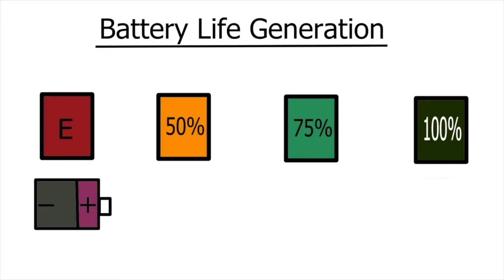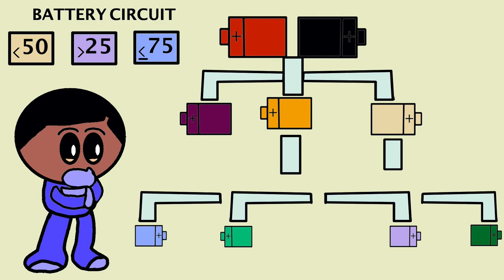Walk Easy Podcast | EP. 18 | Generation Battery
There will always be a debate on which generation era is the best. There are similar and differences however the one thing is we are connected. We are created born, evolve and when we pass away like a battery. Remix story of Generation  Battery. Here's the bs, the backstory. Audience walkeasy.

About Cilvereq Walkeasy Show:
Cilvereq Walkeasy Show, media platform to give an inside into my life. Walkeasy Show strive to provide unique experience for audience covering school, sports or life through first-person stories. From songs, animations or improving live. "Cause the game of life is like a maze. Counting days as time goes." ~ Cilvereq